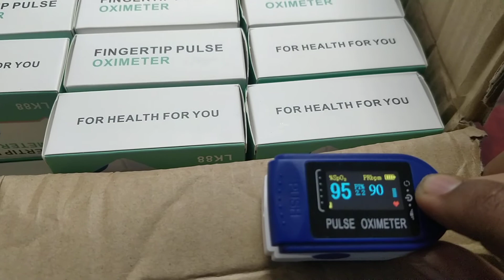OLED Digital Oximeter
3 Colour Digital Oximeter